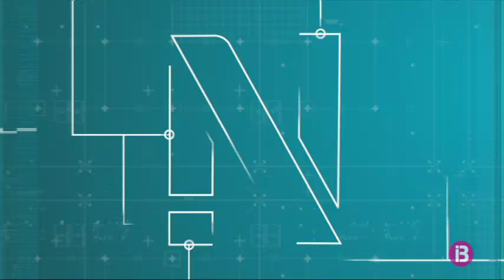Un mort i tres ferits de gravetat en una baralla al barri de La Salut de Badalona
L’enfrontament, al qual varen participar una trentena de persones, s’ha produït entre dos grups de nacionalitat pakistanesa que anaven armats.

El batle de Badalona, Àlex Pastor, ha declarat que no es tractava d’una trobada fortuïta i que tot apunta a una pugna territorial pel control de venda de drogues.

Fins ara, 9 persones han estat detingudes i es troben a disposició dels Mossos d’Esquadra, mentre que la investigació es manté oberta.